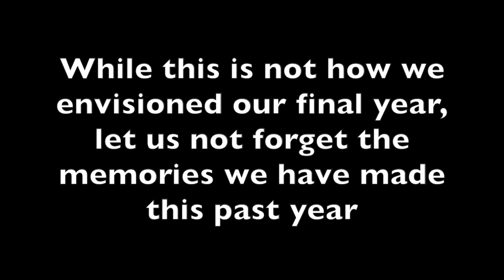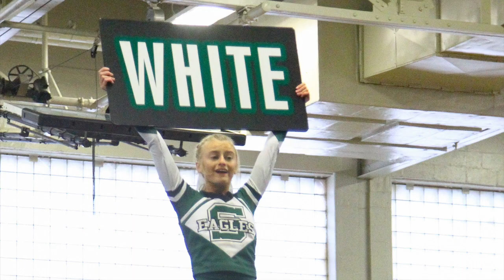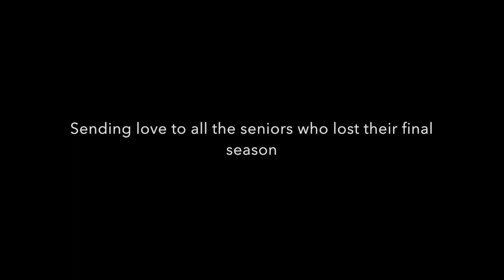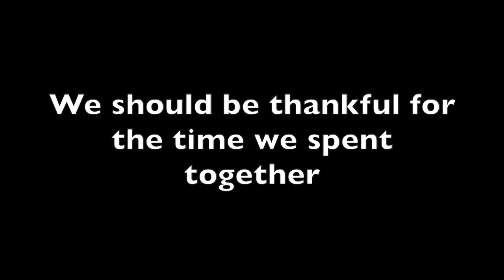Shanahan Class of 2020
With the rest of the school year canceled,  it is important we remember our time together. Sending love to the class of 2020.
Songs:
Suit and Jacket: Judah and the lion
Good Old Days: Macklemore
Show me what I'm looking for: Carolina Liar
I'll always remember you: Miley Cyrus
Moments: One Direction